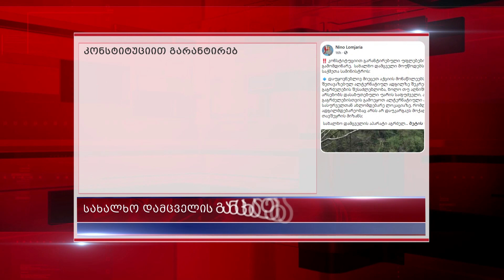რიონის ხეობაში განვთარებულ მოვლენებთან დაკავშირებით სახალხო დამცველი განცხადებას ავრცელებს